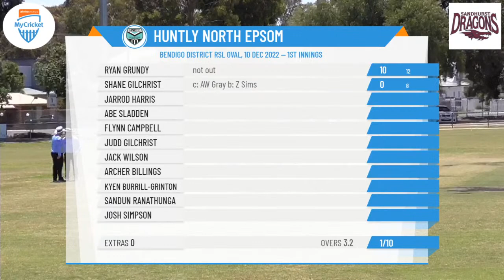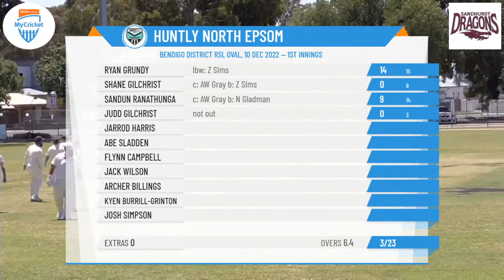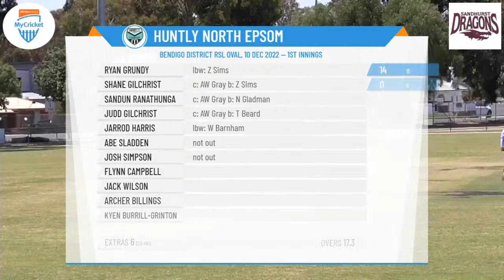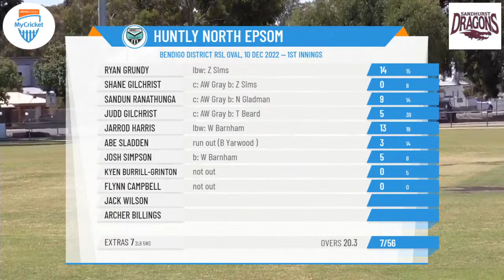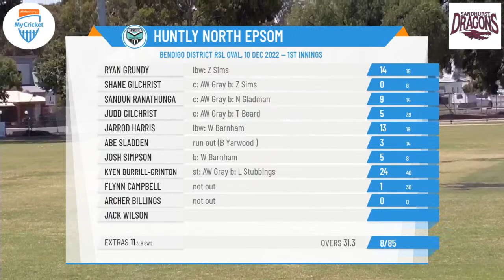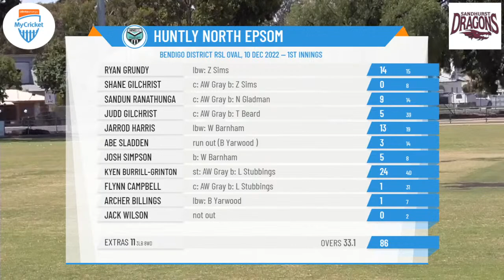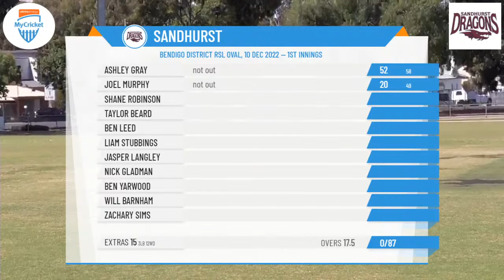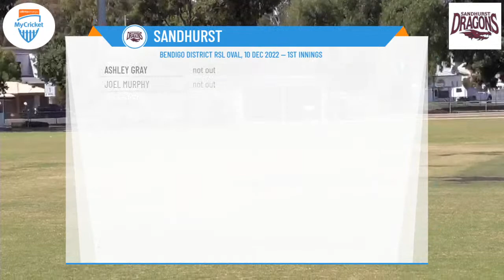Bendigo District CA - Sir John Lienhop Shield - Rd6 - Sandhurst v Huntly North Epsom